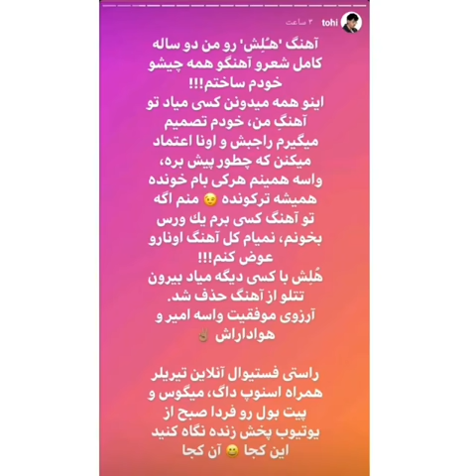درگیری بین تتلو و تهی | دعوا سر آهنگ هلش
بعد از لایو هایی که تتلو و تهی طی دو شب با هم برگزار کردن و خبر از آهنگی مشترک داده شده یک باره بین این دو دعوا رخ داد و باقی ماجرا که توی استوری به هم تیکه انداختن . اطلاعات بیشتر از آهنگ به لینک مراجعه کنید